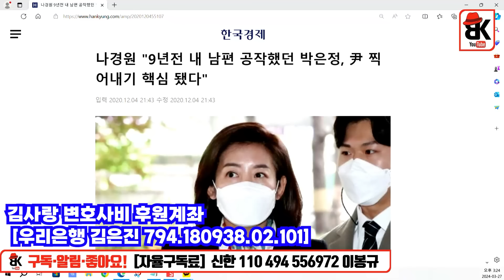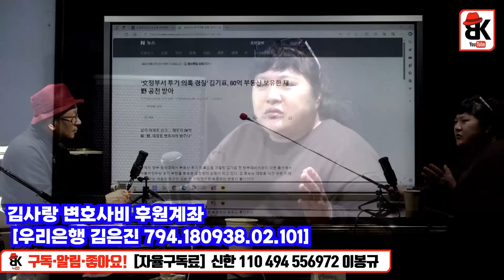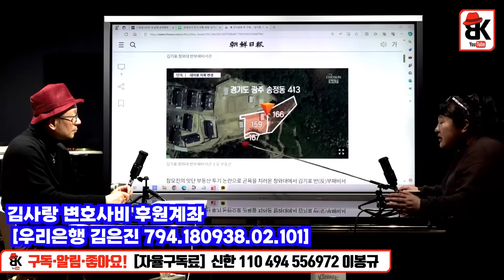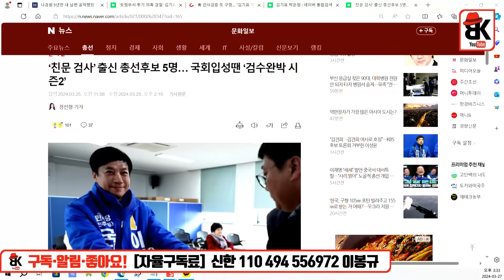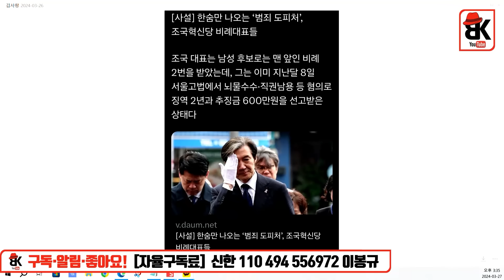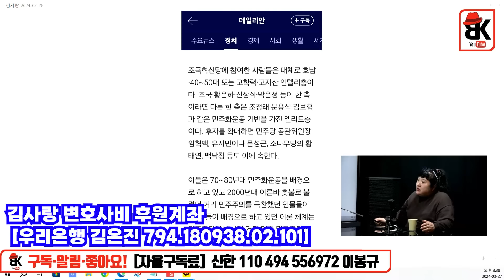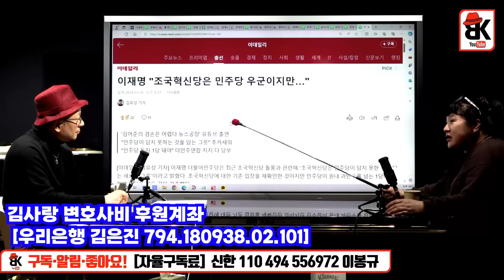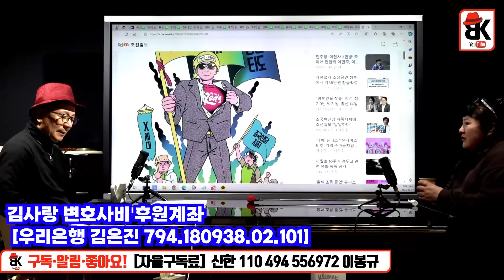조국당의 진짜 정체 [김사랑]